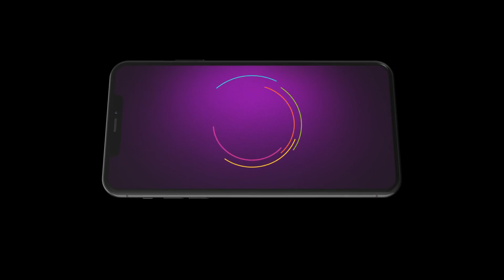Yashoda Goshta Shyamchya Aaichi | Ep - 31 | Mar 18, 2023 | Best Scene 1 | Zee Marathi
The interesting story of Yashoda, Sane Guruji's mother, a deeply traditional yet independent woman, who brought him up to be a man of unshakeable principles.